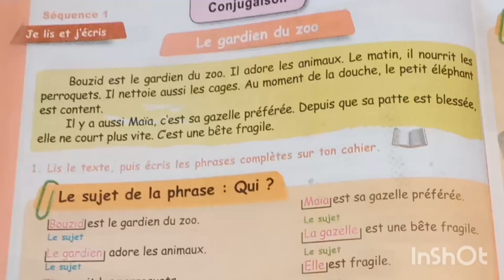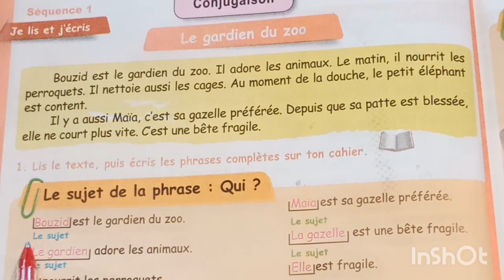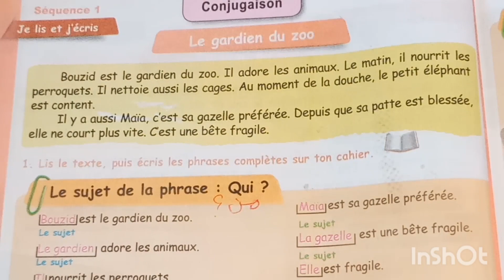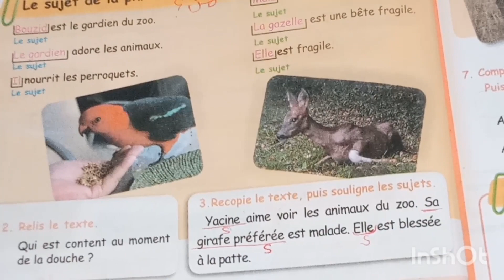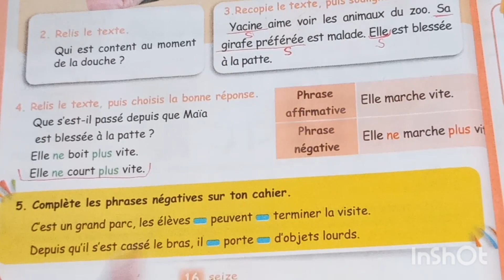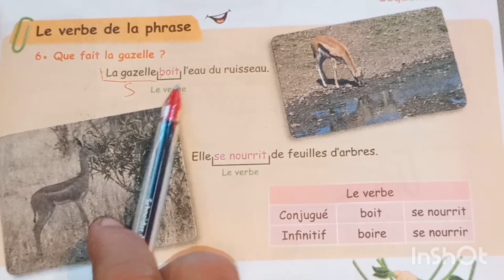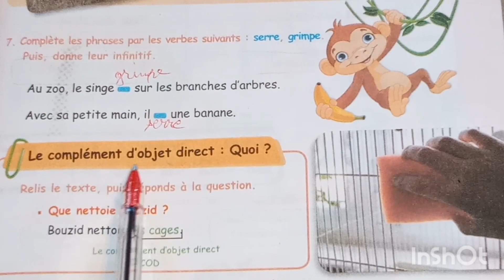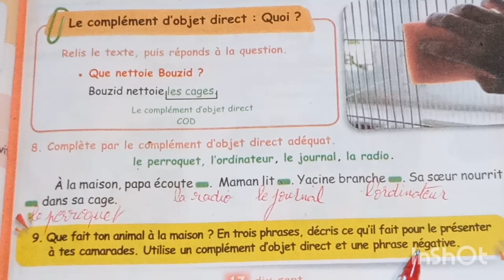révision pages 16..17 français 5ap#شرح صفحة16.17فرنسية خامسة ابتدائي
# تعلم الفرنسية مع نورهان
حل و شرح صفحة 16..17من كتاب المدرسي اللغة الفرنسية سنة خامسة ابتدائي
explication et corrigé pages 16..17livre de français cinquième année primaire
هذا هو رابط الفيديو لدرس cod/coi (المفعول به)
voici ci dessous 📣⬇⬇⬇le lien de la leçon du COD /COI (complément d'objet direct et complément d'objet indirect)